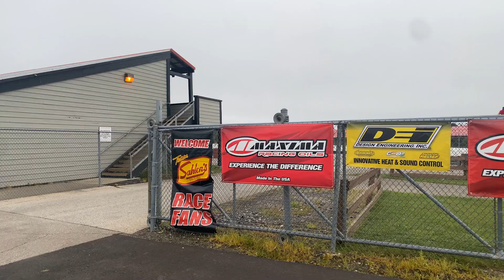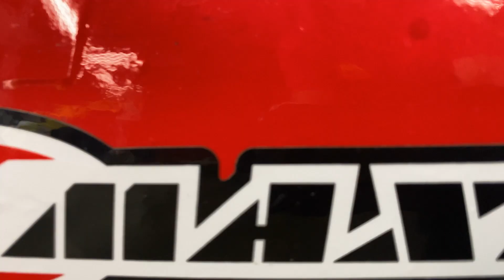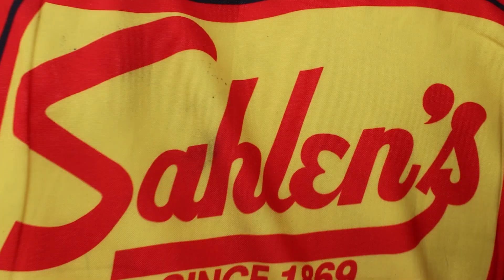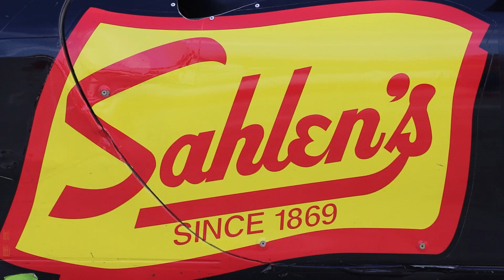Slip Stream | Mid-Ohio 23 | Team Sahlen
Get in the action with this fantastic 3rd person perspective of Team Sahlen's 2023 Mid-Ohio Grand Prix Enduro event with the Tire Rack - ChampCar Endurance Series.  You will feel like you are right there a part of the team for both race victories with this video presented by ECS Tuning